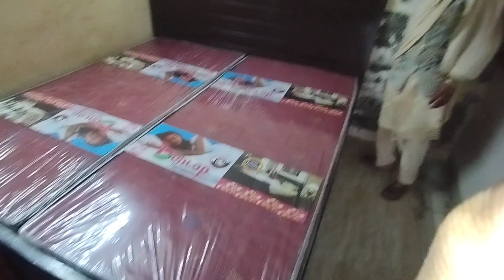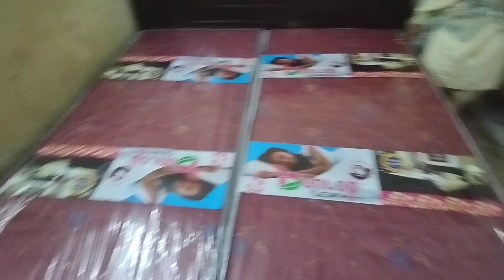Dubble Bad Ke Gadde Lekar Aaye Ham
5ft 9 double bed
double bed for 9 year old
double bed size in nepal
bed size of double

                      _____I___LOVE_____💞_____YOU______💎___
              _____________SO_____________
                _______MUCH________💓___________💝